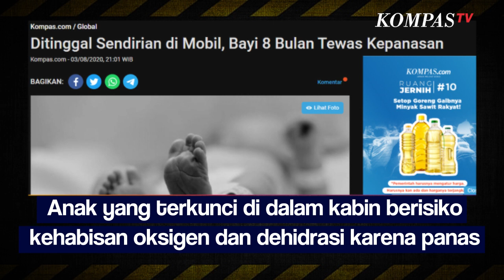Harus Tahu, Ini Bahaya Tinggalkan Anak di Mobil Tanpa Pengawasan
KOMPAS.TV-Walaupun cuma sebentar jangan meninggalkan anak sendirian di dalam mobil tanpa ada pendampingan atau pengawasan orang dewasa.

Tidak sedikit pengendara yang masih meninggalkan anak di dalam mobil dalam keadaan mesin menyala.

Faktanya kondisi ini bisa berujung fatal akibatnya

"Berbahaya bila terlalu lama di dalam mobil, bisa pingsan dan mati lemas karena keracunan gas buang kendaraan yang masuk ke dalam kabin kendaraan" papar Marcell Kurniawan, Training Director The Real Driving Center.

Anak yang terkunci di dalam kabin berisiko kehabisan oksigen dan dehidrasi karena panas. Dampak paling buruk adalah anak bisa meninggal dunia.

Apabila anak yang terkunci dalam mobil keracunan gas monoksida. Gas tersebut berkumpul di dalam mobil jika sistem pembuangan mobil tidak berfungsi dengan normal.

Biasanya efeknya tidak langsung terasa, diawali dengan mengantuk kemudian korban lemas hingga berakibat fatal.

Bahaya lainnya adalah anak bisa terjepit jendela mobil karena bermain tombol jendela. Anak sendirian di dalam mobil juga akan mengundang perilaku kriminal, seperti perampokan dan penculikan.

Baca Juga Arus Mudik, Bandara Ahmad Yani Semarang Siapkan 8 Extra Flight di